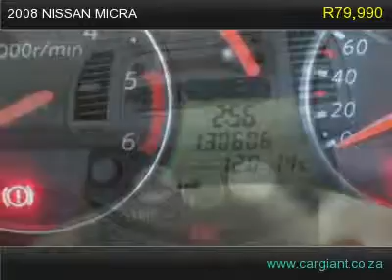2008 nissan micra